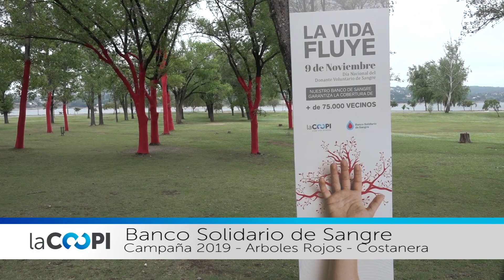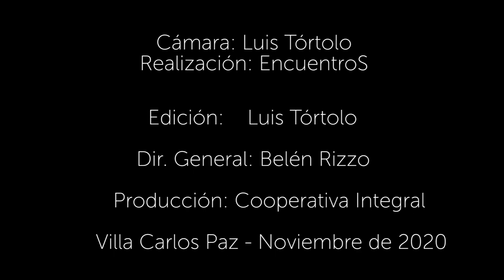25 BANCO DE SANGRE JORGE HERROU video corto